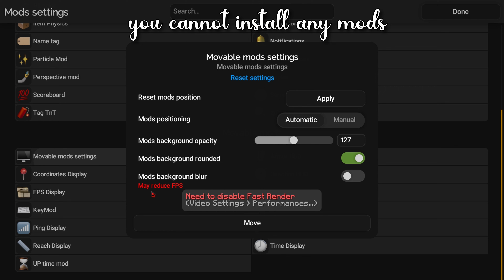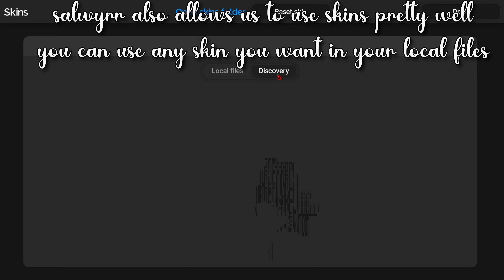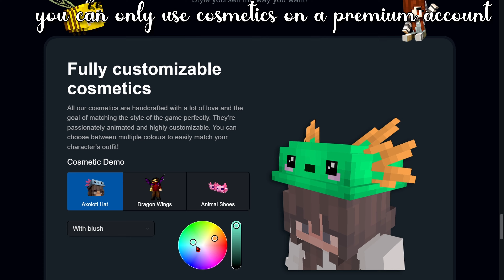Labymod VS Salwyrr Client | Which is a better client?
Labymod VS Salwyrr Client | Which is a better client? (Client comparision)
About the video:
Heyy everyone!! It's me Ultimate and not so long ago, I made a video comparing labymod and salwyrr client. But, I did not had much info about the clients back then which resulted in the video being inaccurate so I decided to recreate the video and here is it.

. . . . . ╰──╮  Links ╭──╯ . . . . .

. . . . . ╰──╮ Also Watch ╭──╯ . . . . .

Timestamps ⏰
➤ 0:00 – Intro
➤ 0:57 – Mods
➤ 2:22 – Cosmetics
➤ 3:32 – Gameplay (labymod)
➤ 4:37 – Gameplay (salwyrr)
➤ 6:19 – Outro
Frequently Asked Questions ✔
🔌Pc Specs:
[GTX 1650ti
i5-11400H (11th gen)
8gb ram]
🌄Minecraft Settings:
- Fov: 95, 103
- Sensitivity: 57, 67, 70
- Dpi: 1600
Recording software: Nvidia InGame overlay
Editing software: DaVinci Resolve 18
Thumbnail Editor: Picsart
Objects: Paint.net
Love you UltimateZ army UwU

Next Sub goal:  1.5k:3

     💙❤See ya!❤💙